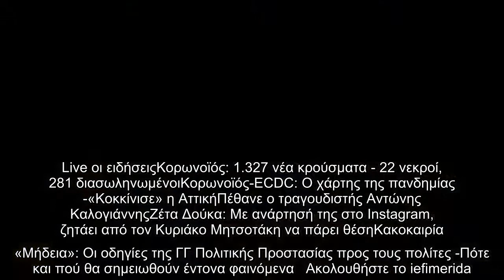Η Πόλα Ρούπα ήταν στην κλούβα της ΕΛ.ΑΣ. στην καραμπόλα στον Κηφισό